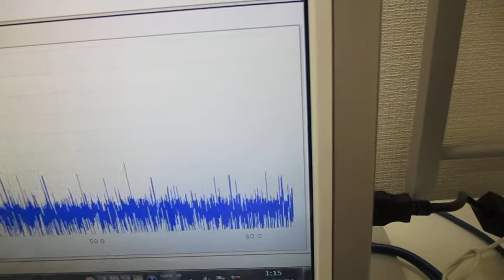超音波による、ナノレベルの攪拌・乳化・分散・粉砕技術 Ultrasonic-labo